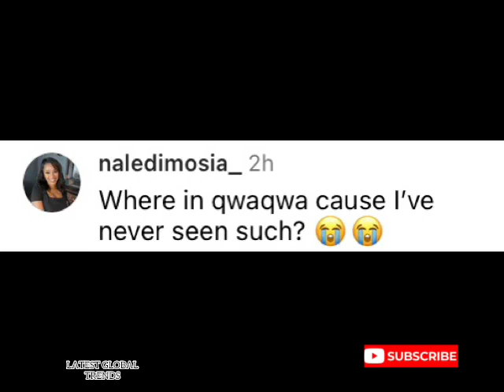Londie London confusing her enemies